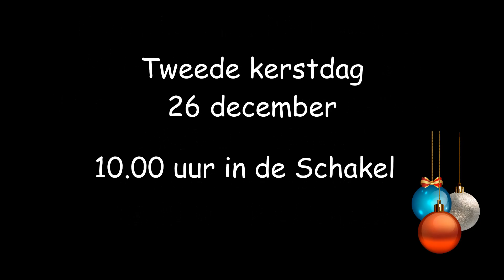Uitnodiging Kerst 2023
U/je bent van harte welkom bij de Kerstdiensten van PGDrachten!